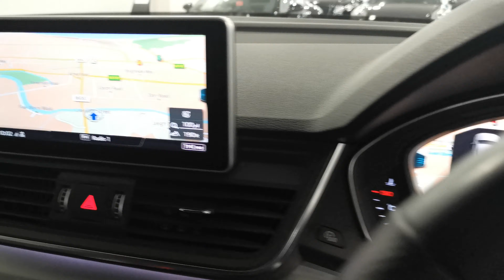Audi Q5 TDI QUATTRO S LINE